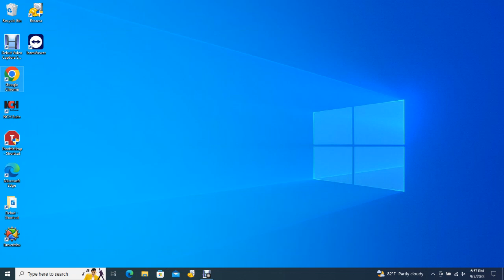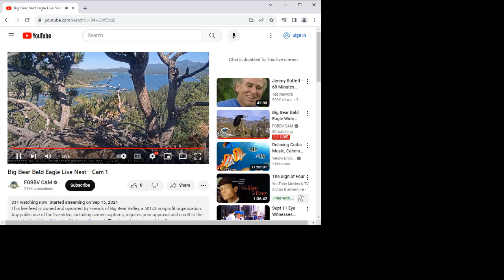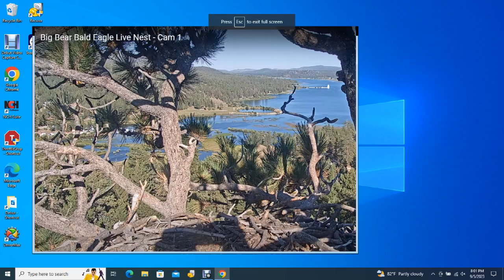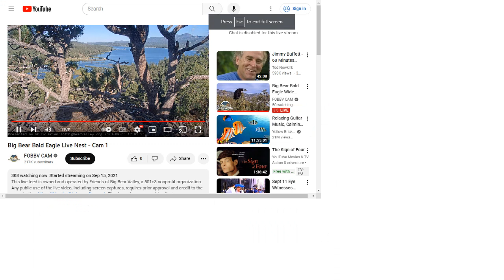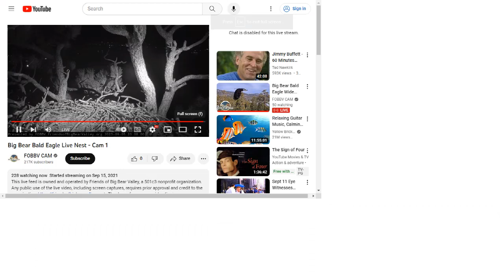Big Bear Bald Eagles 09/05/2023 15:43